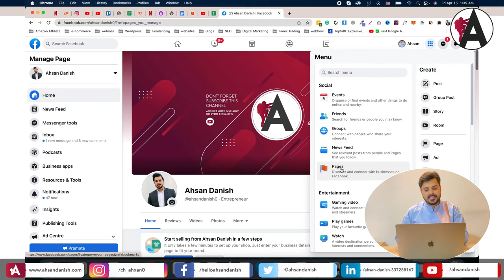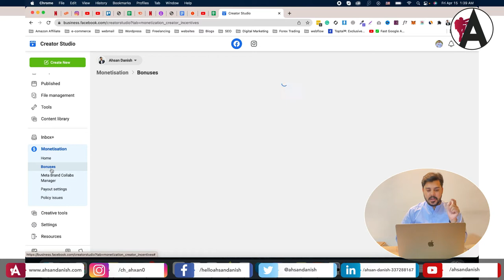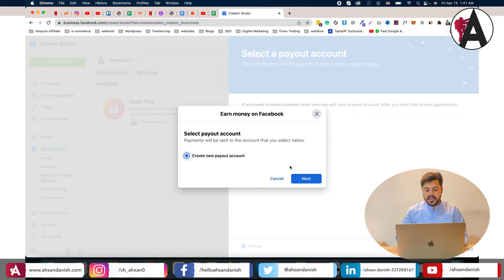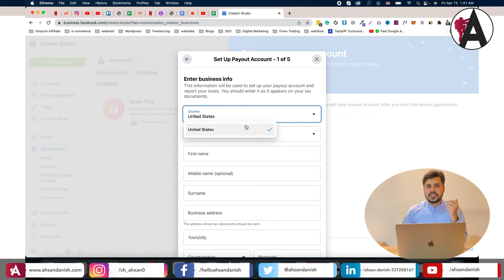Facebook Reels Play Bonus 370$ Dollars in Pakistan | Latest Update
Discover the latest update on Facebook Reels Play Bonus, offering $370 dollars in Pakistan! Stay informed about the exciting bonus opportunity available on Facebook in Pakistan. Learn how to take advantage of this bonus and boost your earnings through Facebook Reels Play. Whether you're a content creator, influencer, or business owner, this update provides valuable information on leveraging Facebook bonuses to enhance your online presence and increase your income.

🟠 💬 𝗙𝗼𝗹𝗹𝗼𝘄 & 𝗖𝗵𝗮𝘁 𝘄𝗶𝘁𝗵 𝗺𝗲 :
_____________/𝗦𝘂𝗽𝗲𝗿 𝗟𝗶𝗻𝗸\_______________